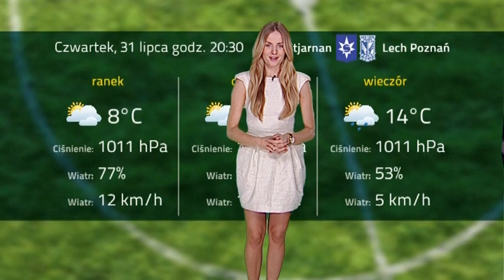Pogoda na Islandię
Jaka temperatura czeka na Lechitów podczas czwartkowego meczu?